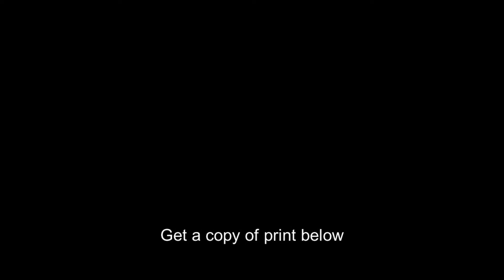Deacon White, Detroit Wolverines, baseball photo,1887 1